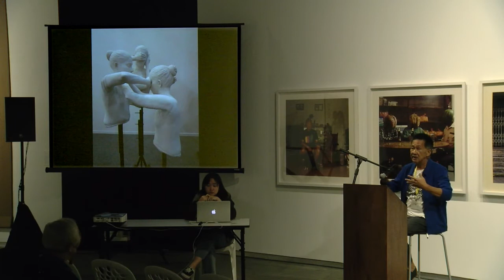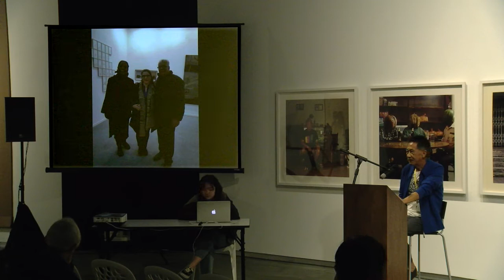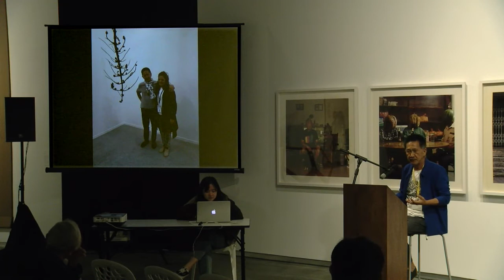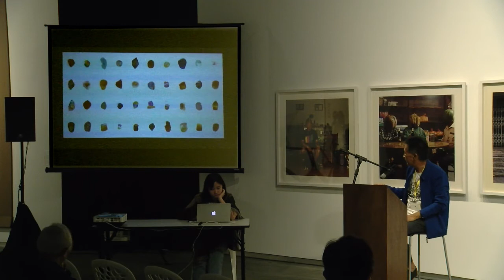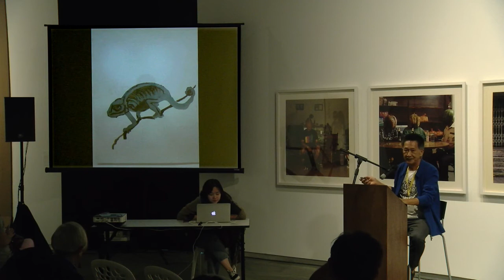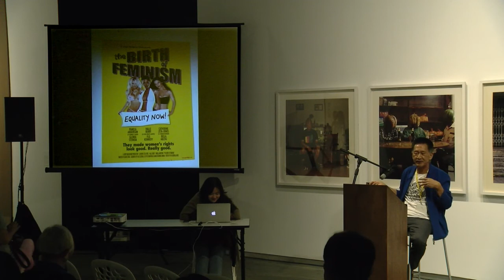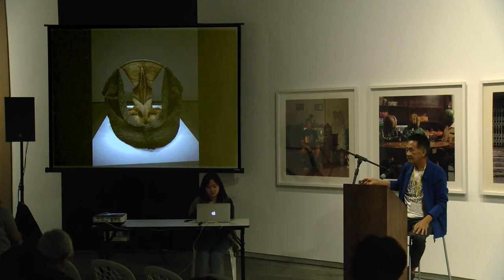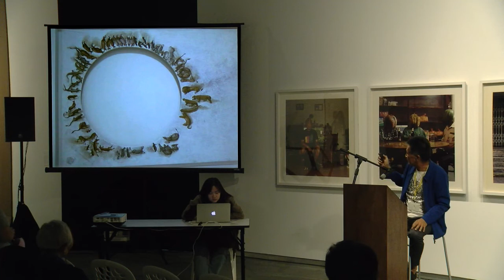Collecting Art From The Region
TITLE: COLLECTING ART FROM THE REGION
SPEAKER: Valentine Willie

ILHAM Gallery's Creative Director, Valentine Willie shares his travels and the why and how of collecting art from the region.

ILHAM-190802-Valentine